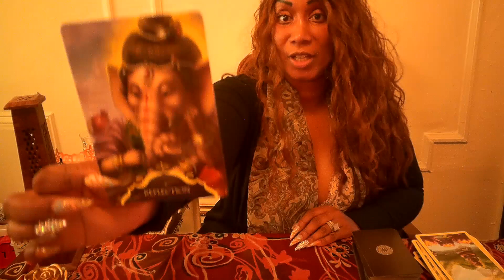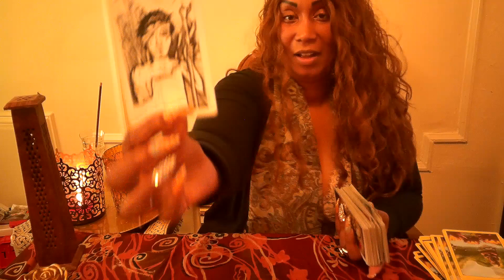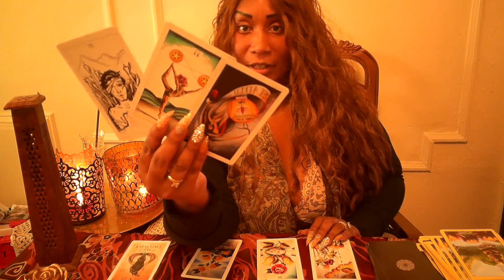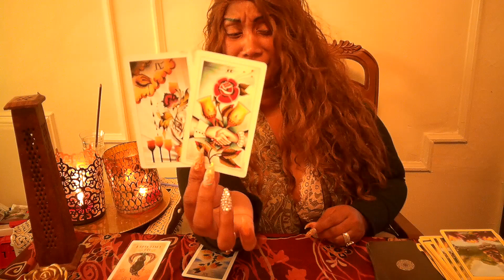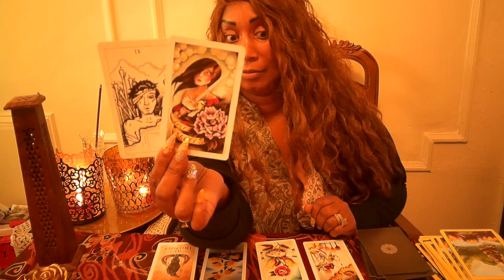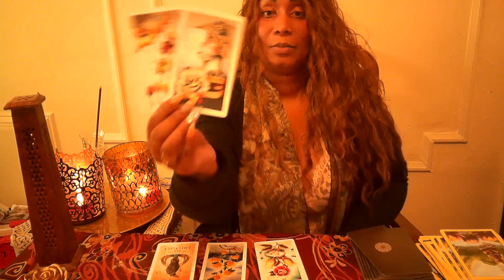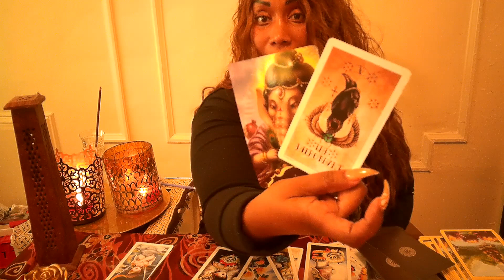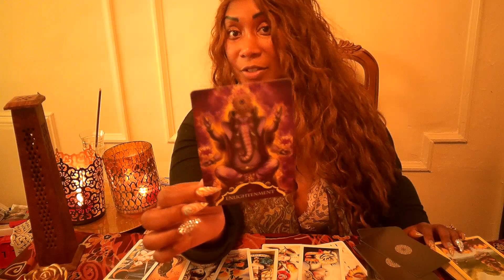Aquarius Aug 7- 17 2019 ( Reflection )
I use my intuition to offer guidance to all, encouraging all people to move in a positive direction and face the challenges that may lie ahead of them.

PERSONAL READINGS:

         *** In-person readings Store Location : East Orange, NJ  please email for address and appointment ***

If you would like a personal reading please visit my